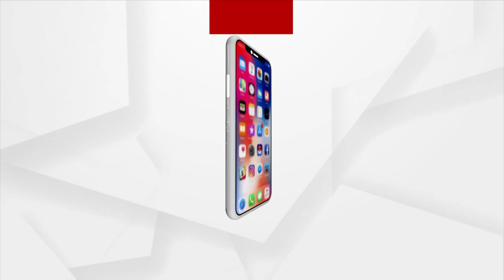Ram Navami Celebration In Cuttack's Banki